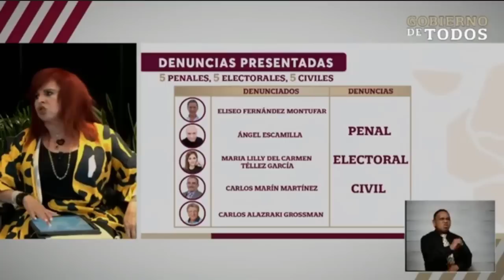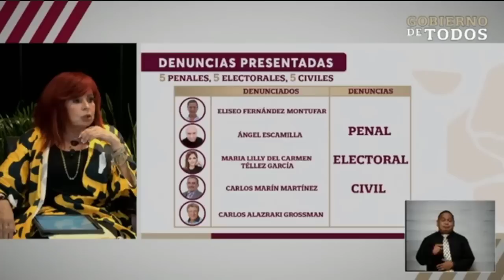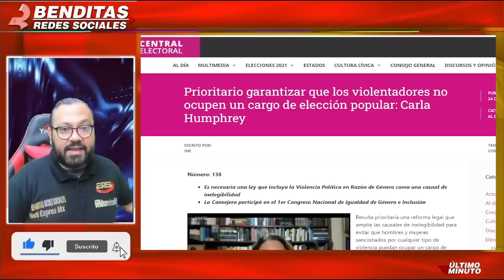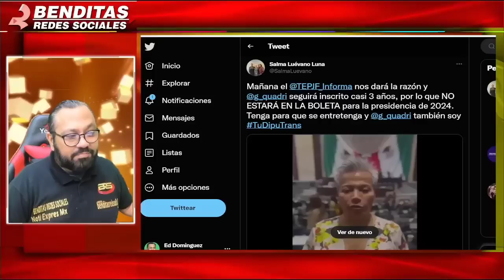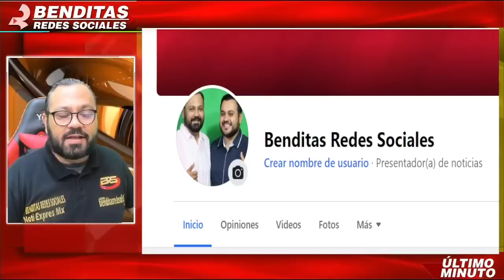¡NO SERA PRESIDENTA! POR ESTE VIDEO LAYDA SANSORES D E N U N C I O A LILLY TELLEZ